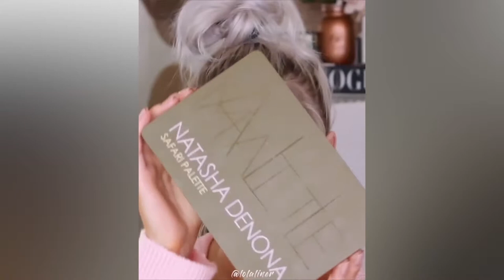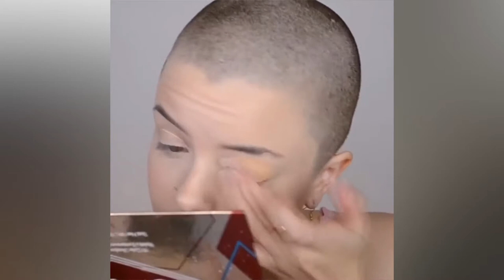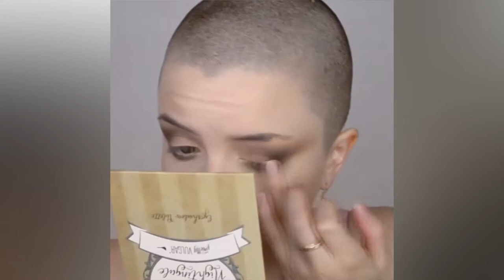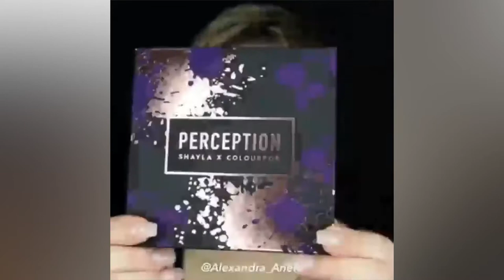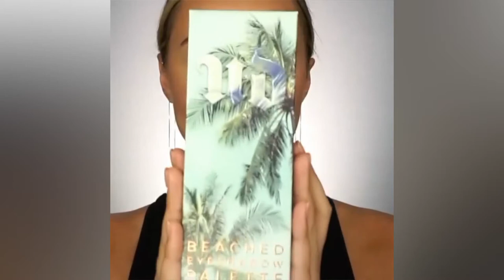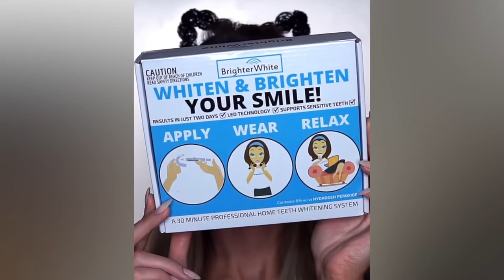20 HOLIDAY MAKEUP TUTORIALS / VIRAL BEAUTY / GLAM MAKEUP TRANSFORMATION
Song: Nick Gunner - Lucid Dreaming (feat. DNAKM)

Song: Warsongs - Piercing Light (Mako Remix)

Song: Miavono - Rise (8ugustus Remix) [YM Release]

Song: Damon Empero ft. Timmy Commerford - Lost